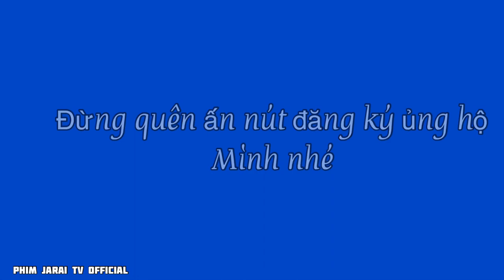Phim jarai klao moak Tập (6)( re-voiceover by phim jarai tv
Xin chào các bạn đã đến với Phim Jarai TV Official

សូមអរគុណ!
Please apologize for any unintentional mistakes from us.